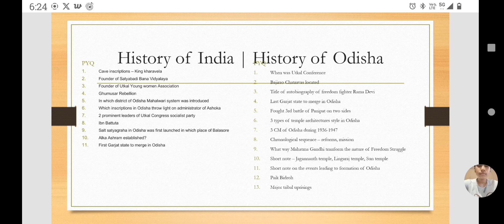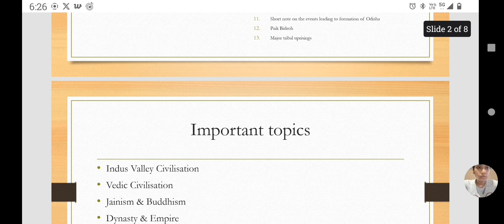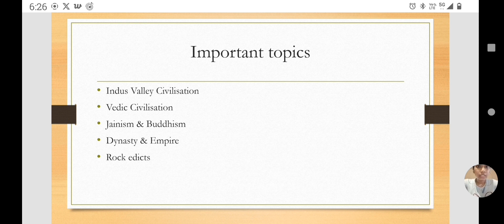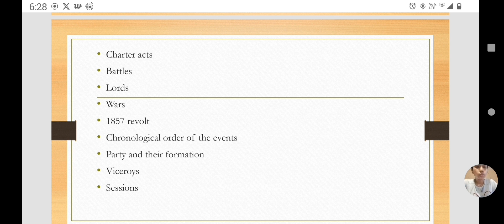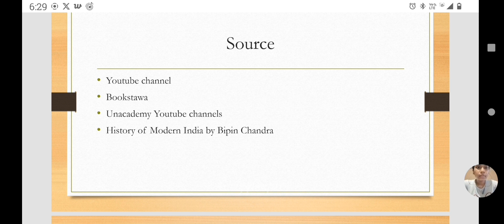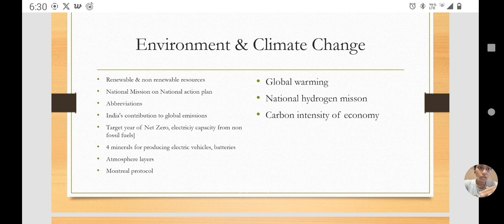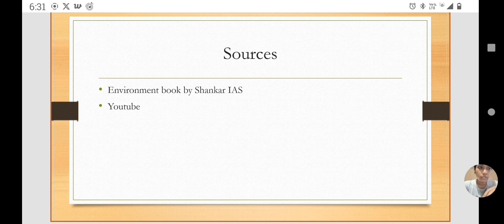GS Strategy 2 for cgl | SELF STUDY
GS Strategy for cgl | SELF STUDY

Hello! Guys! Iam here with the GS strategy video.I hope you like my suggestions. If you have any suggestions, mention it in the comment section.